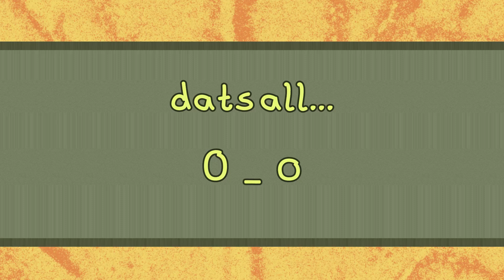6 Skrunkly Hairstyles to make | Ponytown Tips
The Lamp Is Low - Laurindo Almeida

hair styles I made.. meow